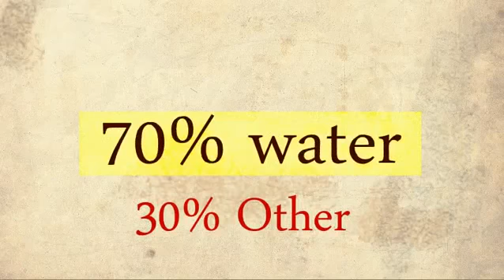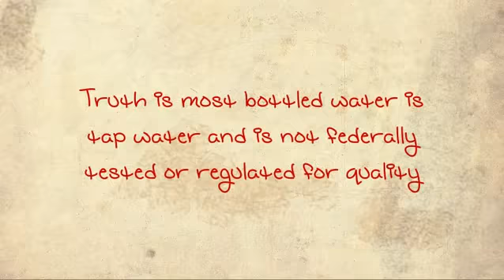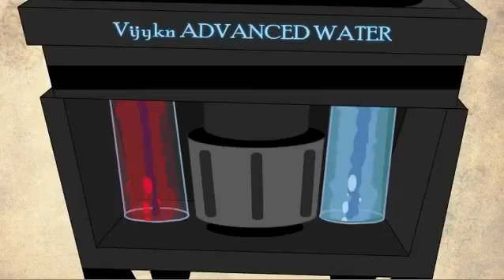Epipheo Explainer Animation | The Video Animation Company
We produce high quality video explainers for all types of online business as well as animated videos for Education

Explainer videos work really well to help prmote yur business across the web and are a great marketing tool, leverage sales and generate a viral sensation with your very own web video today..

The Video Animation Company